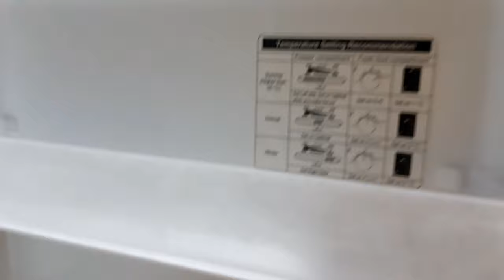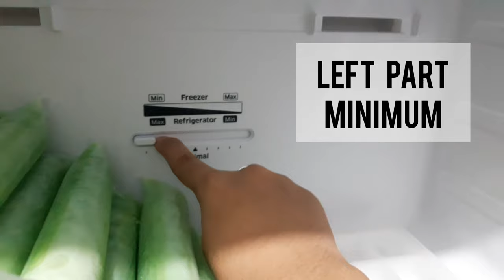How to set up Samsung Double Door Ref Digital Inverter (Tagalog Version)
How to set Samsung Digital Inverter